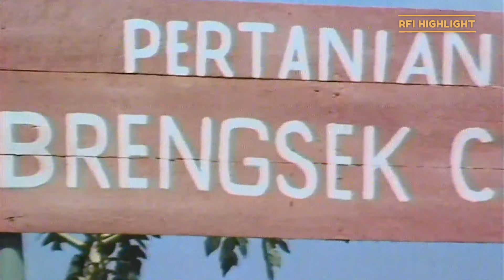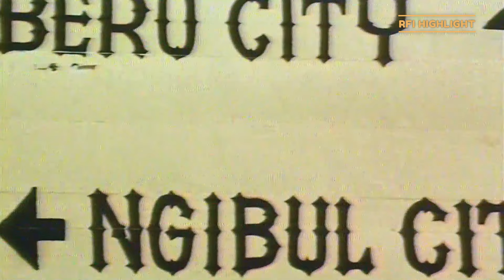Datangnya 3 Sherif Baru Untuk Menumpas Gerombolan Si Jahat | 3 Djanggo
Penasaran sama full filmnya? yuk join RFI Premium Member:
Film Indonesia yang dirilis pada tahun 1976 ini bercerita tentang Bero City yang membutuhkan sherif baru. Maka datanglah tiga janggo, Benny (Benyamin S.), Man (Mansjur Sjah) dan Gommy (Eddy Gombloh). Mereka diharap bisa menumpas gerombolan Don Lego (Muni Cader). Banyolan dieksploitir dalam tulang cerita itu. Contohnya: setelah Don Lego kalah, ternyata tidak satu janggo pun mau jadi sherif, dengan alasan masing-masing. Ada yang diajak pulang kampung istrinya umpamanya. Sementara Benny yang terakhir berhasil juga tidak mau.